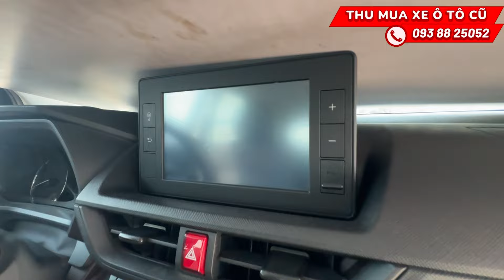So sánh Toyota Veloz và Toyota Avanza | Chọn xe nào nếu chỉ chênh lệch 40 triệu | Xe 7 chỗ cũ giá rẻ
Trong tầm giá chỉ chênh lệch 40 triệu so với giá niêm yết, chọn Veloz E-CVT hay Avanza bản AT số tự động? Hai dòng xe 7 chỗ giá rẻ của nhà Toyota đáng cân nhắc cho anh chị chạy dịch vụ trong thời buổi kinh tế khó khăn này.

Anh chị đến showroom NHỚ yêu cầu "GẶP NHÓM VĂN THẮNG" nhé!
📌 220 Bis - Nguyễn Hữu Cảnh - P. 22 - Q. Bình Thạnh - TP. HCM
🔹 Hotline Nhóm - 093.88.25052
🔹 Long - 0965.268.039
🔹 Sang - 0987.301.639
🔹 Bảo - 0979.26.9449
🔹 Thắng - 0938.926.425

💢 Anh chị đang lo lắng về giá, trả góp, ưu đãi phụ kiện khi mua xe ô tô?  Nhóm Văn Thắng chuyên bán xe Toyota mới và cũ tại Toyota Hiroshima Tân Cảng với 100% vốn Nhật Bản.
👍 Nhóm Văn Thắng luôn cố gắng để có giá tốt nhất cho Quý anh chị, tư vấn vui vẻ, hỗ trợ tận tình trước - sau khi mua xe. Chăm sóc sau bán hàng chu đáo nhất và nhanh chóng nhất !
✨ LUÔN ĐẶT UY TÍN LÊN HÀNG ĐẦU ✨